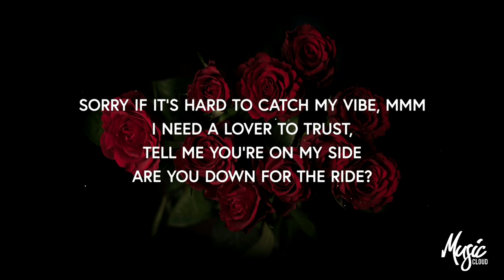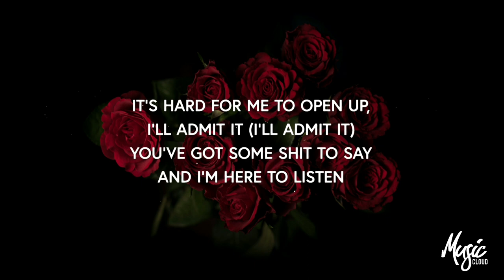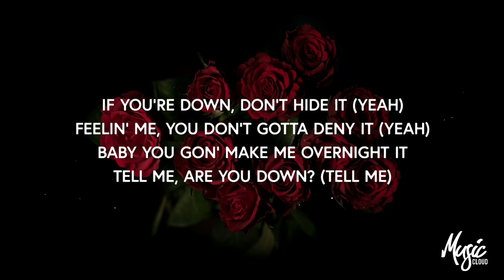Khalid & Normani Kordei - Love Lies (Lyrics/Lyric Video)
I hope you enjoyed this video. ❤Happy Valentines Day❤

◢ Please Share this song on Social sites (Facebook, Google +, Twitter etc.) so more people could listen it!

🔥Khalid & Normani Kordei - Love Lies (Lyrics - Lyrics from Genius)

Sorry if it's hard to catch my vibe, mmm
I need a lover to trust, tell me you're on my side
Are you down for the ride?
It's not easy for someone to catch my eye But I've been waitin' for you for my whole damn life
For my whole lifetime

[Pre-Chorus: Khalid]
Don't be afraid to tell me if you ain't with it (you ain't with it)
I see you're focused, yeah you're so independent (independent)
It's hard for me to open up, I'll admit it (I'll admit it)
You've got some shit to say and I'm here to listen

[Chorus: Khalid & Normani Kordei]
So baby, tell me where your love lies Waste the day and spend the night Underneath the sunrise
Show me where your love lies

[Verse 2: Normani Kordei]
I've been so into your mystery
Is it because of our history?
Are you into me?
When it feels so good, but it's bad for you Can't say I don't want it 'cause I know I do Come on over, I need your company Cravin' that synergy

Tell me where your love lies
Waste the day and spend the night Underneath the sunrise

[Bridge: Khalid & Normani Kordei]
If you're down, don't hide it
Feelin' me, you don't gotta deny it
Baby you gon' make me overnight it
Tell me, are you down?
If you're down, don't hide it (yeah)
Feelin' me, you don't gotta deny it (yeah) Baby you gon' make me overnight it
Tell me, are you down? (Tell me)

Tell me where your love lies (tell me where your love lies)
Waste the day and spend the night (waste the day, spend the night)
Underneath the sunrise (underneath the sunrise)
Show me where your love lies (tell me where your love lies)
Tell me where your love lies (show me where your love lies)
Waste the day and spend the night (yeah, yeah)
Underneath the sunrise (ooh)